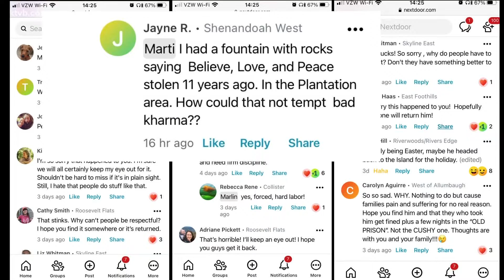Iconic Boise lawn art statue stolen from North End yard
As word of the statue's disappearance spread on social media, upset neighbors started posting their own messages, demanding its return.